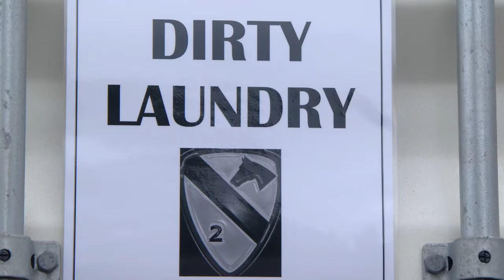def km 20191018 idnf9xhs2 web hd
Amerikaanse troepen op doorreis genieten van Hollandse krijgshap. Een video van Defensie.